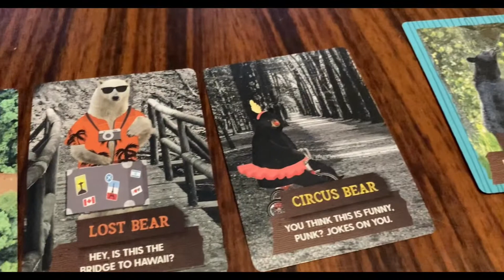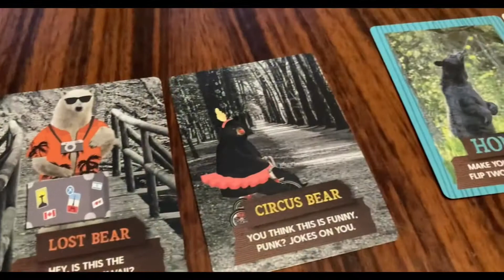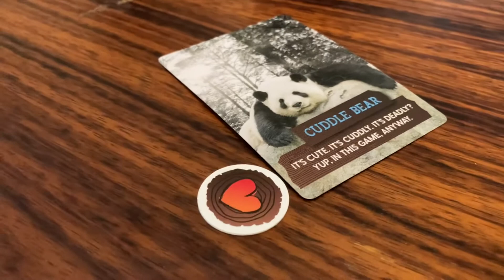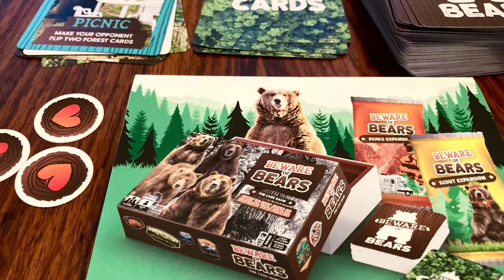Beware Of Bears Card Game | Preview | Review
Check out this review of Beware Of Bears, a card game published by Boss Dog Games. The game is set for Kickstarter launch in June 2021.

The goal of the game is to be the first person out of the forest by placing eight path cards in a row without losing all three of your lives. Alternatively you can win if you are the last person left standing. You see, there are bears in the forest, and they are dangerous!

2-6 Players, 30-45 minutes.